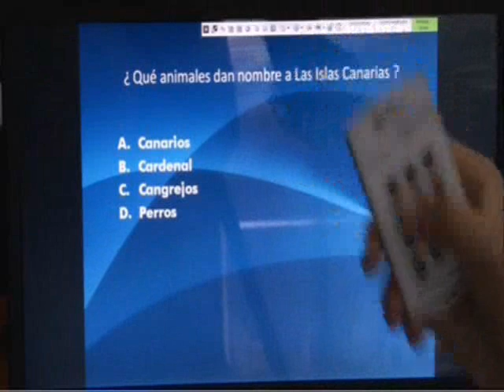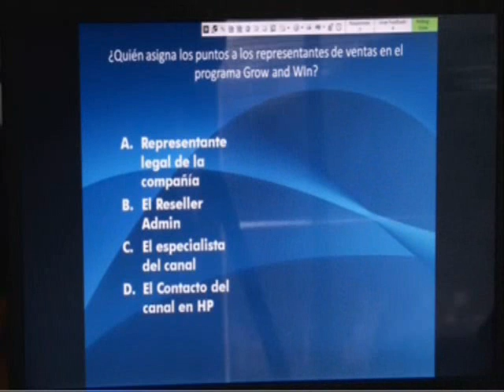Sistemas de votacion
Espera lo extraordinario. Coordinación de eventos tecnológicos, proyecciones 3D, escenografías, pantallas touch

Ahora en Costa Rica.
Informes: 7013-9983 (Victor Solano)